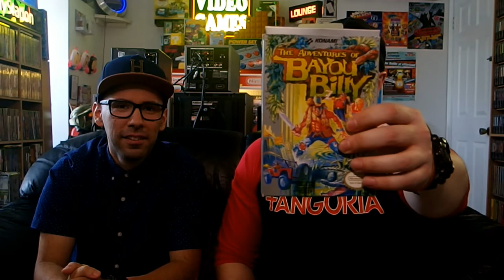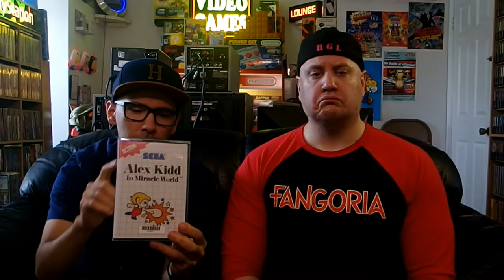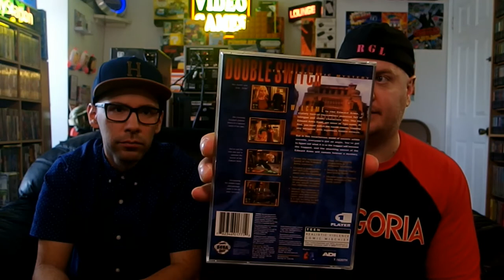RETRO GAME HAUL | EP 26 | SYKO SUMMER HAUL PT 1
Special thanks to SystemSyko (1HitCombo) for stopping by and being such an amazing cohost!!!